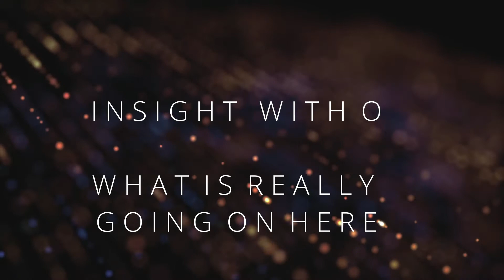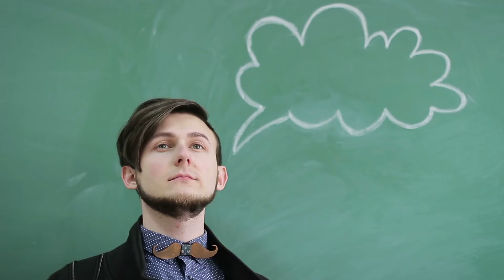Insight with O - The Awareness Space - What is actually going on here - Episode 1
Welcome everyone to The Awareness Space Podcast and our 'Insight with O' series with short wellness podcasts.

In episode 1 Owen dives into one of 5 of his 'Awareness 5' way of life techniques. He shares his thoughts on A - What is actually going on here?

Here is the episode script in full...

This is ‘Insight with O’ – Sharing what I have found helpful in my healing and trauma recovery journey. Let’s dive into my Awareness 5 way of life practice. Starting with A.

'The Awareness 5' is an awareness practice to facilitate improved wellbeing that really helped me. Five techniques I use to support transformation in how I live in the moment and how I am in the world around me. A practice of self-awareness, self-resilience and self-empowerment.

Let’s dive into the first practice….

A – Actualize – taking time to reflect on what is really going on here.

Can you step away from your instinctive narrative and default thinking patterns you may adopt. For example – I just don’t have what it takes, I am just not attractive, they think I am useless, I am too needy, or I will never make it to my dream.

Can you open to the deeper source of this experience? Take the time before you form a belief. So often the mind will look to problem solve, find a conclusion, or want to believe in a reason for what is happening to us.

So often our interpretation and understanding of what’s happening to us in this moment is actually just not true. So often there is no reason and its our relationship to our experience that is informed from past experiences. For example, if all previous partners have left you, you may start to believe you are inherently not loveable or you struggle to commit, or people get bored of you.

Perhaps you could pause just briefly and ask…. what is actually going on here. This is not meant to be something you do for days and days in a overthinking manner but more a reflection based on what’s happening in the moment. A reflection that is not informed by the past or fear of what will happen next in our aid to protect our self.

Feel into your body sensations, notice the racing thoughts as they enter and exit your mind, be curious about the other persons responses or actions. Seek to notice how it would feel to think about his situation differently. How does that feel? The classic technique is to say, wow I was just triggered, annoyed, or effected by that person or situation. By doing that you become the witness to the experience rather than being the experience entirely. You can feel empowered to say okay, I am not faulty, broken, or bad. I have responded in an act of survival, self-preservation or need to be seen and/or accepted. You can now use this empowered way to look at the world and your place in it as something flexible, adaptable, and compassionate.

So often things are not what they are perceived to be from our programmed thinking patterns.

Ask yourself, what is actually going on here…

Thank you for listening to Insight with O and we will be back next time to look at W. The power of words and how thoughts are not facts.

Look out for the latest Awareness Space Podcast episodes and come say hi on Instagram. Thank you for listening an exploring human experience.

Check out The Awareness Space Podcast  -

If you are in need of support regarding anything you have seen here today then please contact the support services listed below. Please contact a health professional if you need help.

USA National Suicide Prevention Hotline: National Domestic Violence Hotline: LGBT Trevor Project Lifeline: 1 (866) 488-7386 National Sexual Assault Hotline: Crisis Text Line: Text “HOME” to 741741

Welcome to The Awareness Space. Please read the disclaimer in the description of podcast & also put yourself first as the following content may bring things up for you that feel uncomfortable. Look after you & take a break from the podcast if you need too. The content on this channel is not a substitute for the support & guidance of a qualified health professional. Links to organizations that can support you are in the description.